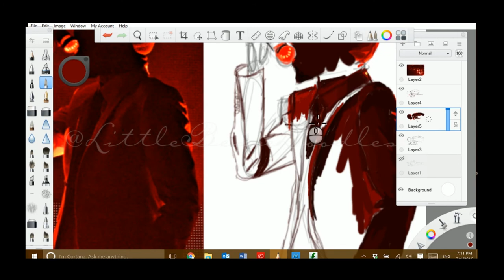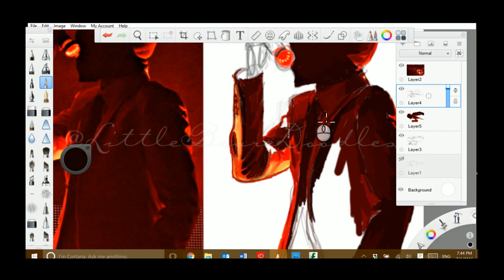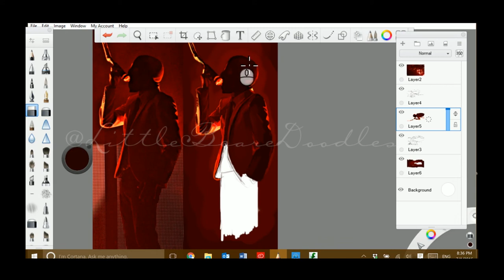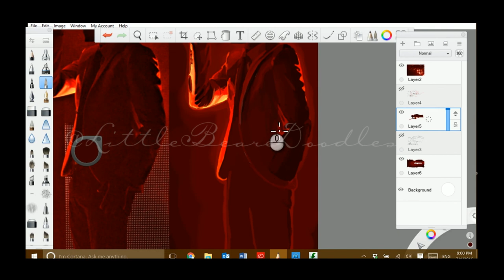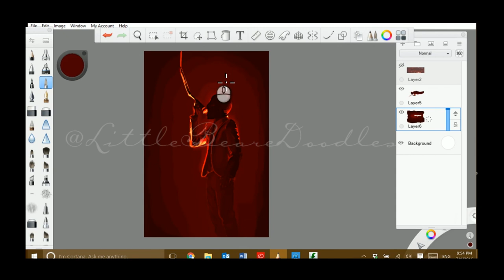Tyler Joseph--timelapse digital painting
Autodesk Sketchbook digital painting of Tyler Joseph of Twenty One Pilots. Tried a bit of a different style with this one, not as soft.

The song is an 8-bit version of Lane Boy that I found online; it had no creator name on there so whoever made it (and I'm sure you have ways of identifying your work), please let me know so I can properly credit you!

Can't wait for Portland's Emotional Roadshow on July 19th! |-/